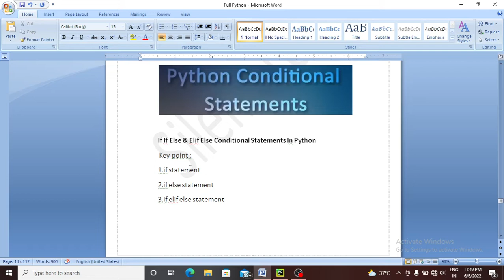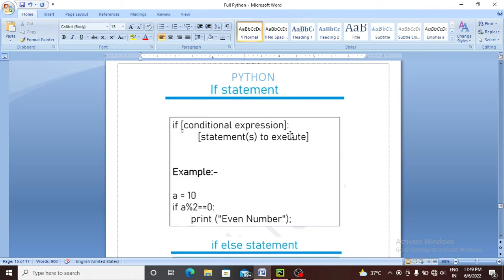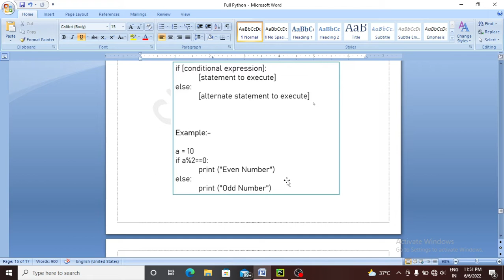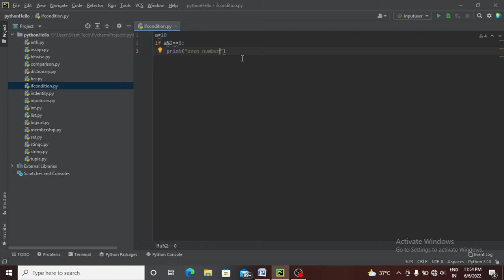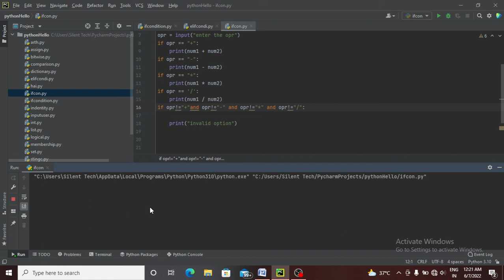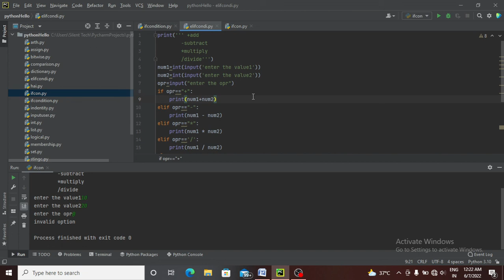If Else & Elif Conditional statements In Python | Python For Beginners In Hindi#python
In this video, you will learn what is conditional statements in Python and why to use conditional statements in Python.

Three types of conditional statements in Python are explained in this video:
- If statement in Python
- If else statement in Python
- If elif else statement in Python